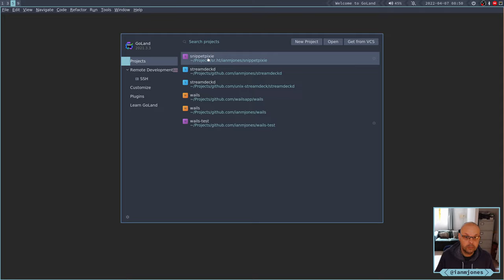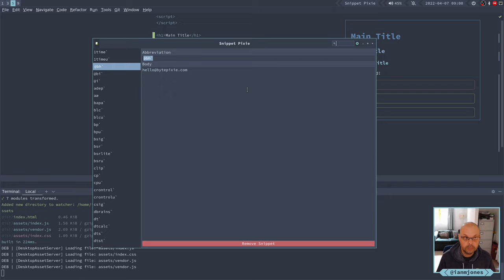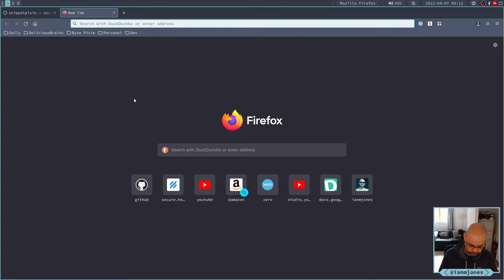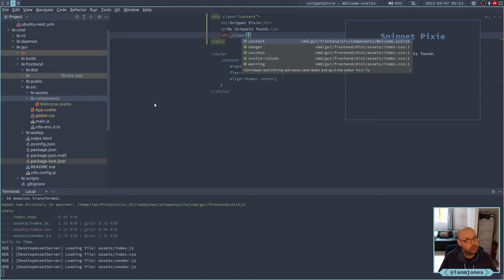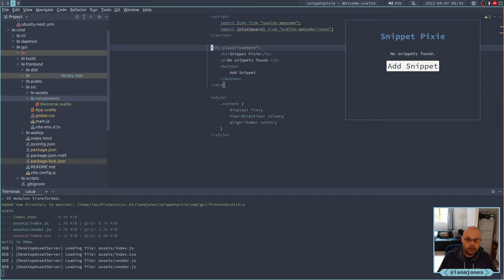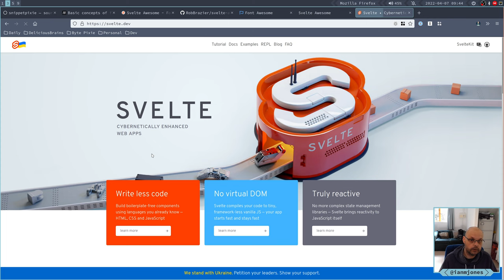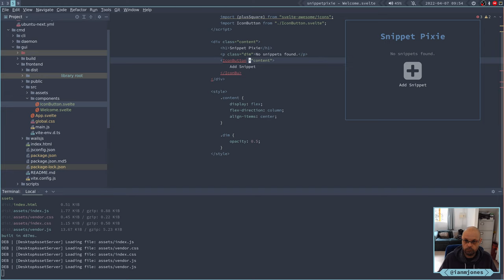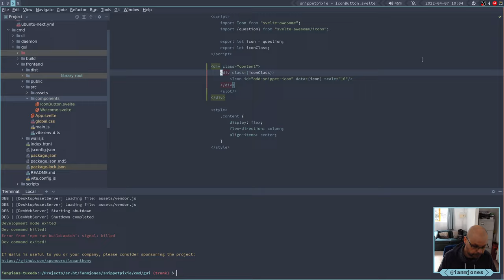Snippet Pixie: Next - Add a Welcome screen with svelte-awesome icon button | Always Developing #152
In this session I start to create a welcome screen to the Svelte+Go based desktop app built with Wails. I also start using the svelte-awesome library to add a large icon button to prompt for adding the first snippet.